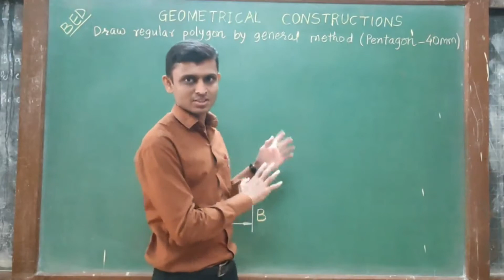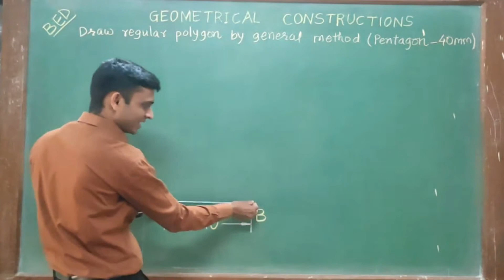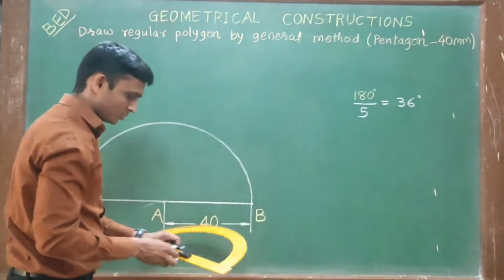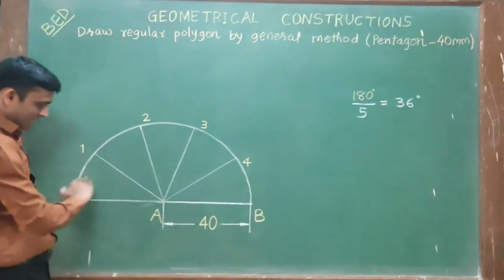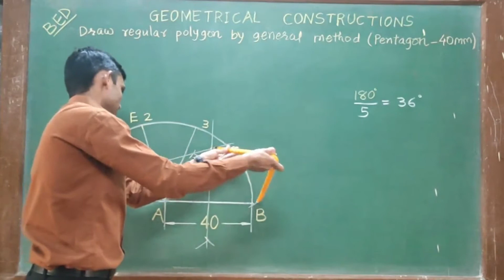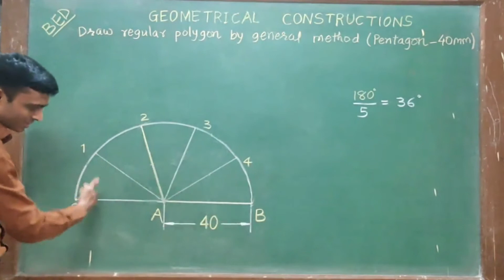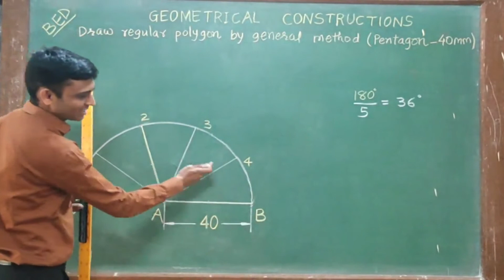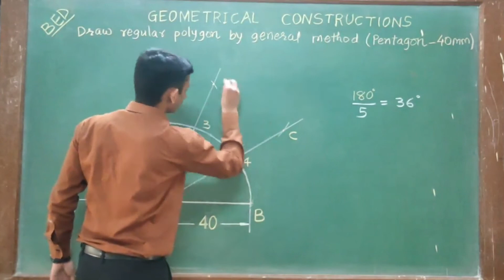How to draw different regular polygons by General Method 2-3 (semi-circle method) | Gujarati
How to draw different regular polygons by General Method 2-3
Draw the regular polygons having side 40 mm by General Method/Universal Circle method
semi-circle method